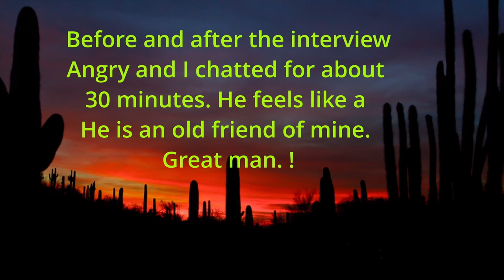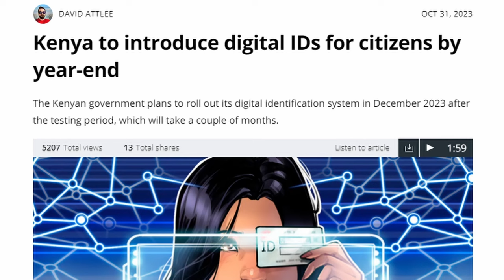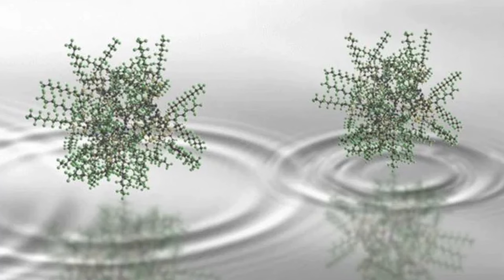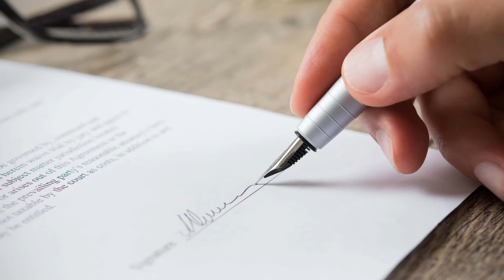Rose Tattoo Angry Anderson Explains His Friendship with Angus Young and Why He Didn't Join AC/DC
Nothing is missed and Angry even talks about the songs He wished He had recorded and put on an album back in the day and still might. We also delve into FANMAIL and comments and this causes the Angry one to show his human side and wipe away a few tears. All in All this is another great interview with the Aussie Legend and their will be a 3rd Interview as I feel like Angry and I get along like two old friends. On another note. I hope you like the ...hmm at least 40 or more images of all types that I insert into the interview at times when the video was only showing a frozen host. I made it fun as most of the images make sense when inserted but many times you will be perplexed lol as they could be hot girls, cartoons, images of the cosmos or whatever. but that is why they pop up. Below I WIsh video has Angrys young daughter in it.

(at 1:29 of this video...there is a woman holding a baby. that baby Angry tells me is his daughter Roxanne.